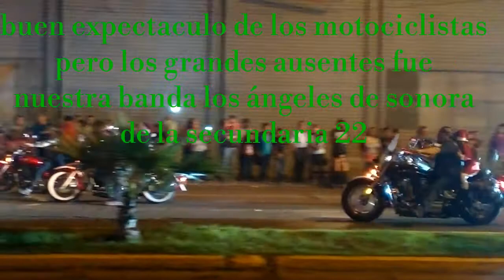Desfile Navideño San Luis Río Colorado Sonora México 25- noviembre- 2017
Un expecacular desfile navideño para dar la bienvenida
A la navidad 2017, solo que faltó un detalle no participó
La banda de la escuela secundaria #22